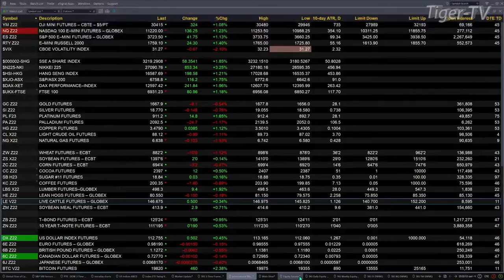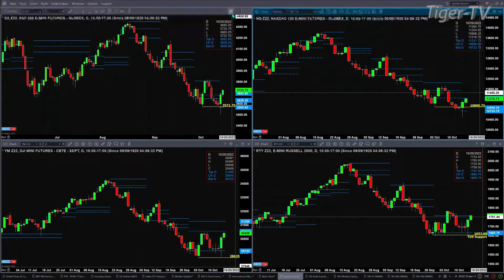October 14th, 9AM ET Market Update on TFNN - 2022